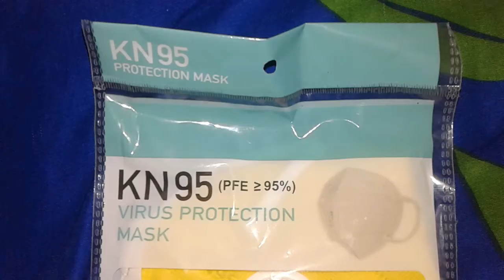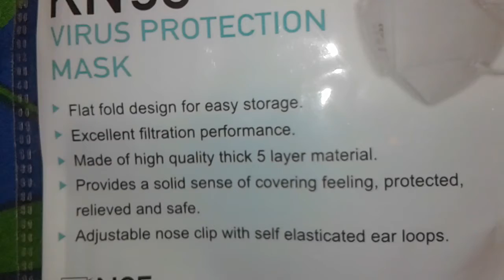Review :- K95 Virus Protection Mask